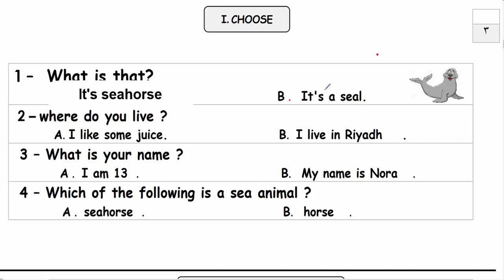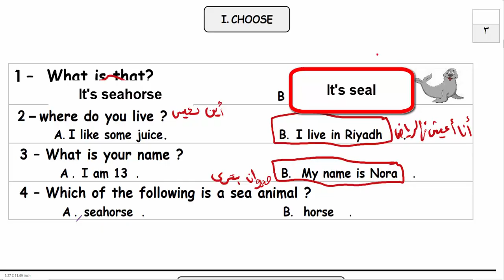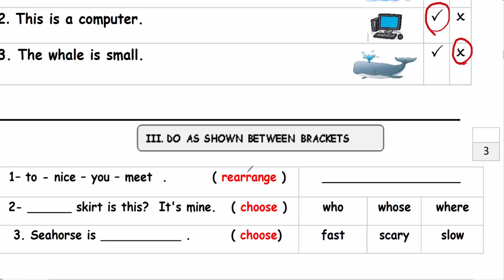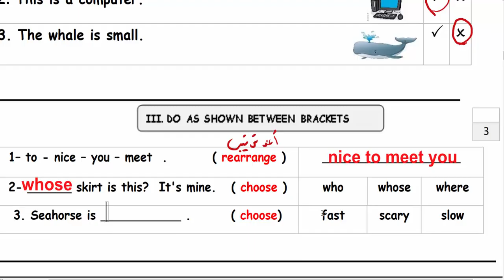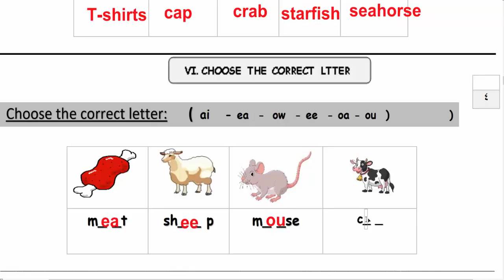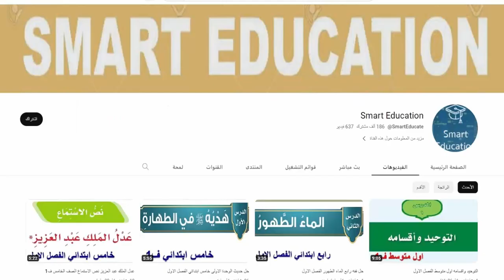اختبار الفترة انجليزي we can 3 منتصف الفصل الاول ف1